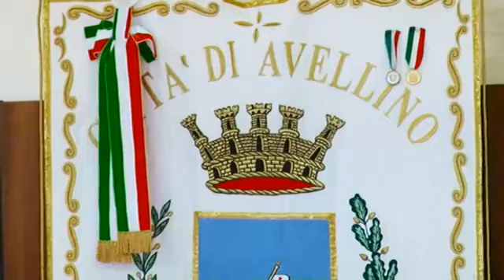CRISI: FOTI REGGE, IL QUADRO DELLA SFIDUCIA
Prove tecniche di dialogo tra Foti e Preziosi.Intanto cambia la geografia dei sostenitori.